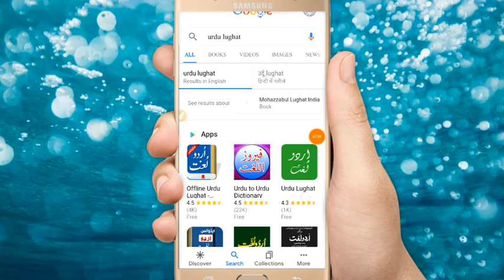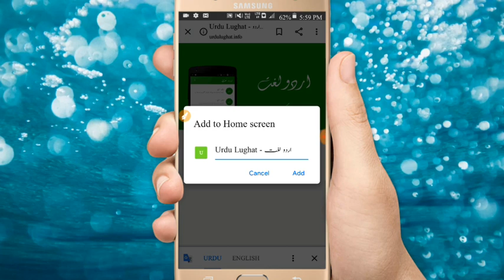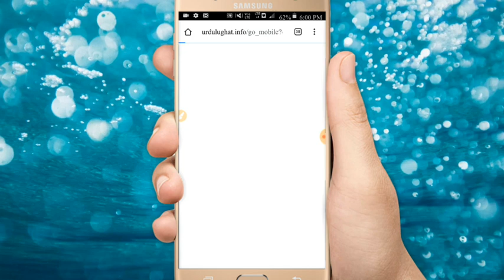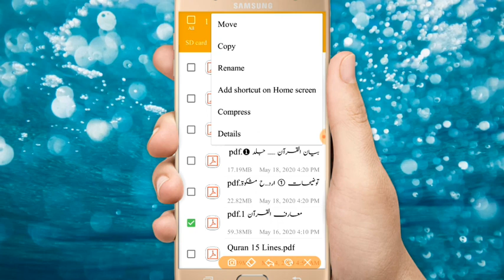How To Make Something An App || कसी चीज़ को App कैसे बनाएं || کسی چیز کو ہوم اسکرین پہ لانے کا طریقہ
ــــــــــــــــــــــــــــــــــــــــــــــــــــــــــــــــ

Video Me Bataya Gaya Hai, Ke Kisi Bhi Cheez Ko Home Screen Pe Kaise Laya Jata Hai, Bahut Hi Behtar Aur Aasan Tariqa, Is Se Aapka Mobile Bhi Mahfooz Rahega, Ek Bar Dekhiye! Aisa Main Bhi Karta Hun.
 ــــــــــــــــــــــــــــــــــــــــــــــــــــــــــــــــ